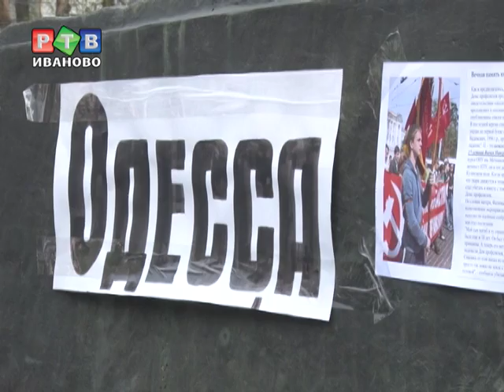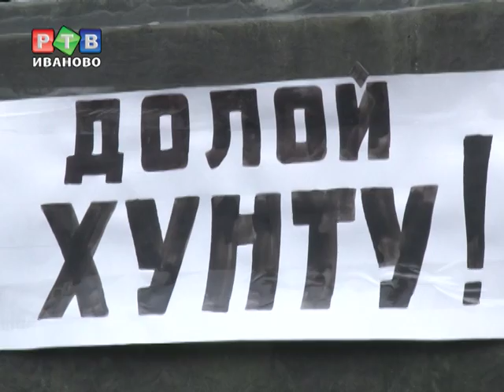Легенда о памятнике революционерам